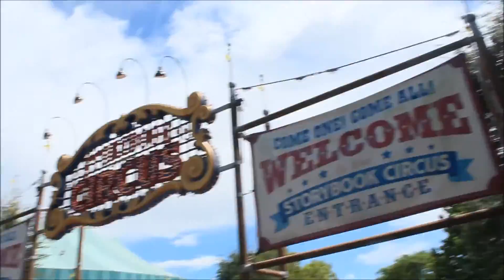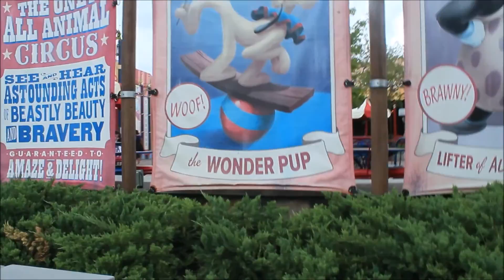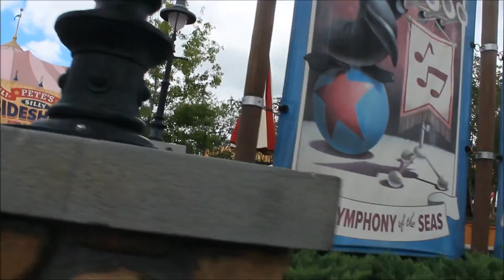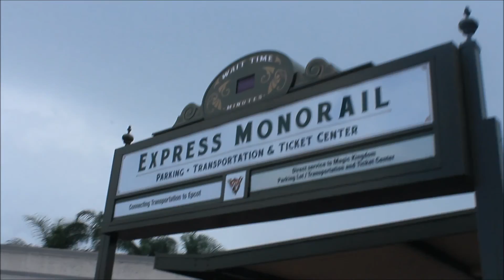Our Disney Family Vacation Summer 2016: Our last Day at Disney (August 29, 2016)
Our Disney Family Vacation is coming to an end. Join us during our last day!
I am a mom of 2 beautiful children, Connor (6) and Madeline (4). We live in Canada and enjoy traveling, shopping and just being together. Our life can sometimes be a "chaotic mess" but we love it this way :)